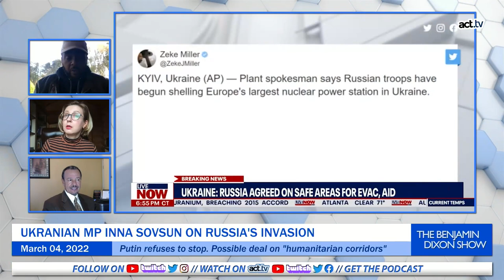Ukrainian Parliament Member Inna Sovsun to the West: We Remember How This Turned Out In World War 2